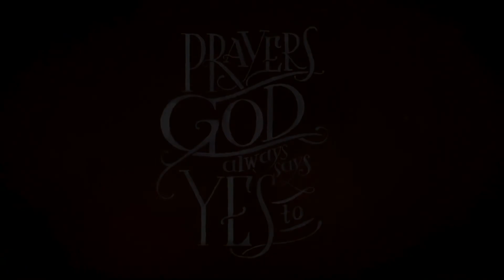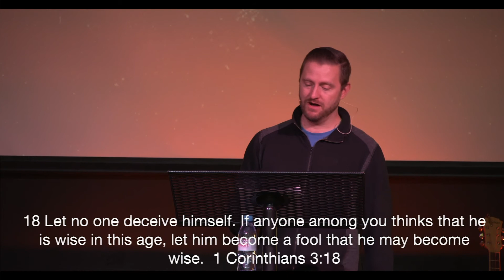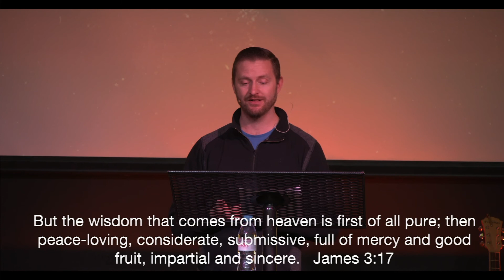Prayers God Always Says Yes To: Wisdom